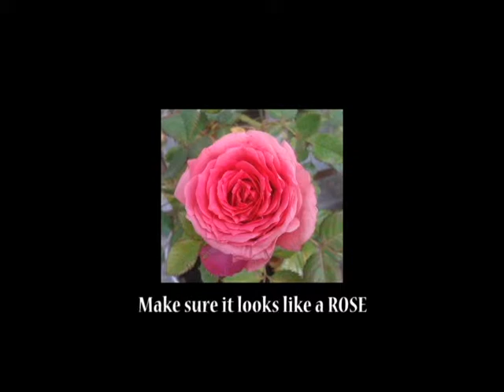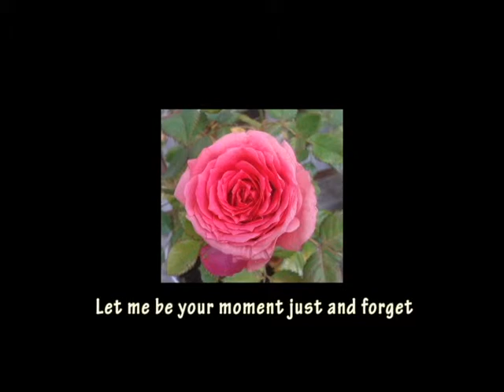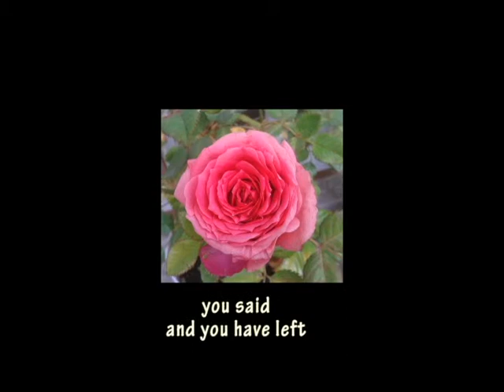SCAMMER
guitar and composition : Robbert van Nispen
lyrics and video : Alin Duraduryan
performed by Robbert and Alin
inspired by The Man in the Uniform of Suspicious Keywords

kisaniinihunisdasnicors